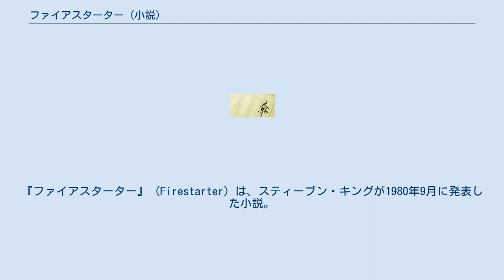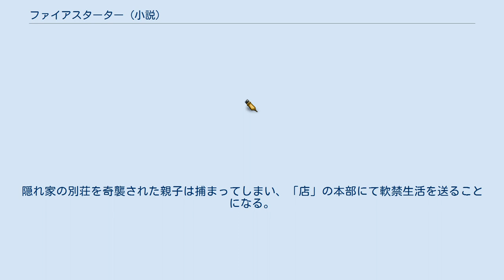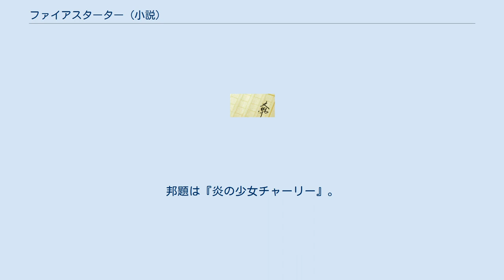ファイアスターター (小説)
『ファイアスターター』 (Firestarter) は、スティーブン・キングが1980年9月に発表した小説。
『炎の少女チャーリー』として映画化されている。
 日本語訳は深町眞理子の翻訳で、1982年9月に新潮文庫より上下巻で発売された。
 アンディとヴィッキーは、大学在学中に「ロト・シックス」と呼ばれる新薬の被験のアルバイトに参加して知り合った。
その新薬は、アンディには相手の精神に働きかけて彼の言葉を自発的な思い付きとして刷り込む催眠術（アンディはそれを「押す」 (the push) と呼んだ）を、ヴィッキーには弱い念力を、そしてアンディとヴィッキー双方で通じる弱いテレパシーを発現させた。
2人の超能力はごく弱いもので、アンディの場合は何回も「押し」ていると片頭痛を引き起こし、ヴィッキーの場合は隣の部屋で点きっぱなしのテレビの電源スイッチを切るくらいはできるが、上手くいかないことも度々ある程度だった。
 アンディとヴィッキーは結婚し、チャーリーが生まれた。
チャーリーは2人と違い、何の制約もなくパイロキネシスを使うことができた。
2人は、チャーリーにトイレットトレーニングと同じように、人前でみだりに自分の超能力を披露しないように躾けることに成功した。
 一家は「店」（ザ・ショップ）と呼ばれる政府諜報機関の下部組織の監視下で平和な日常を送っていた。
ある日、組織の監視員の勘違いからアンディとチャーリーが逃亡を謀ったと判断され、ヴィッキーが拷問の末に殺害される。
チャーリーとアンディは本当に逃亡を始めた。
 逃亡の途中、アーヴ・マンダーズという農夫の車に乗せてもらった縁で2人は、マンダーズ農場に匿ってもらい親切にされる。
心を許したアンディもマンダーズに真実を話した。
やがて「店」がマンダーズ農場の屋敷を訪れる。
アーヴは「店」に逆らうが、「店」が実力行使に出ようとしたときにチャーリーの能力が暴走し、屋敷は燃え上がってしまう。
「店」の退却をよそに、チャーリーは自分の行為の怖ろしさを感じてもう二度と力は使わないと決心するが、アーヴはそれを否定して「『ぜったいできない』と言う人間に、やるべき義務を負わせることが神様は何よりも好きだから、精一杯、力を尽くすのだ」と諭す。
 しかし、マンダーズ農場の一件から「店」はチャーリーの能力に注目した。
「店」のキャップ・ホリスターはレインバードを呼び出し、親子の捕獲を命じた。
隠れ家の別荘を奇襲された親子は捕まってしまい、「店」の本部にて軟禁生活を送ることになる。
その結果、アンディは投薬によって怠惰で無気力な状態に陥り、チャーリーは心を閉ざしてしまう。
 1984年、ドリュー・バリモアの主演で映画化。
邦題は『炎の少女チャーリー』。